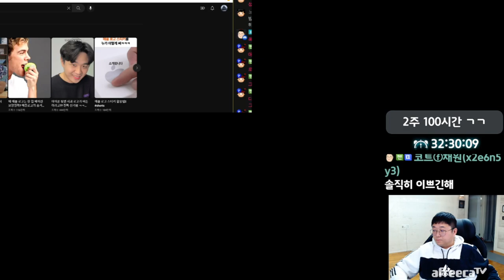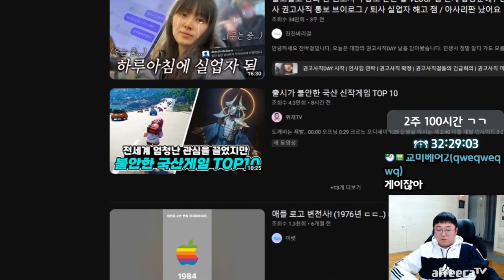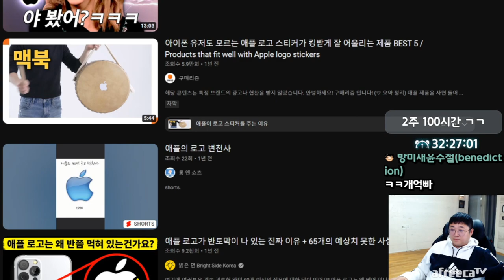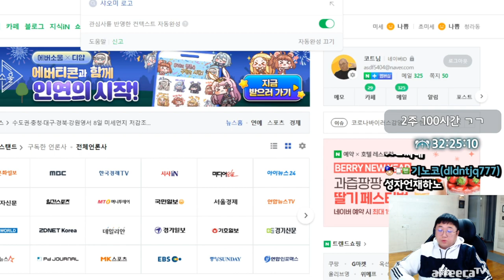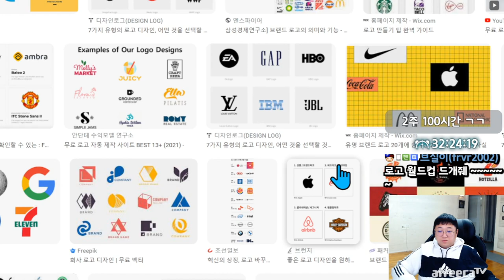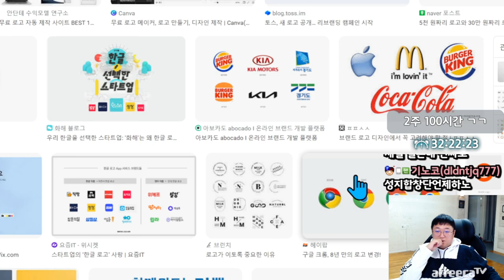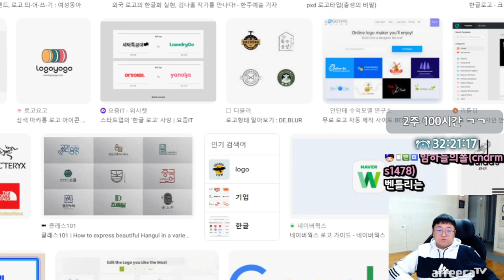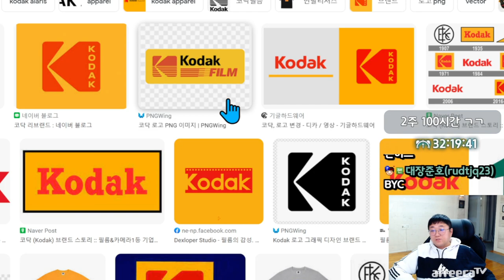부동의 원탑은 애플 (23.01.07-1)